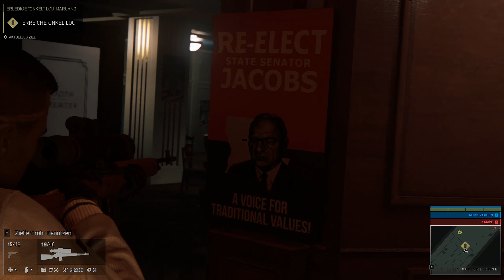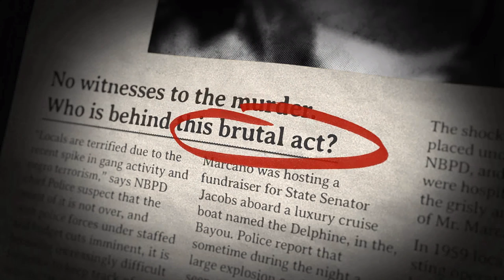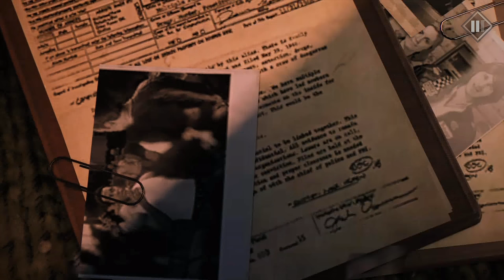• Mafia 3 • [ GER ] #65║Da Staune er da hänge wer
Mafia 3

FSK: 18

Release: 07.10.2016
Entwickler: Hangar 13
Publisher: 2K